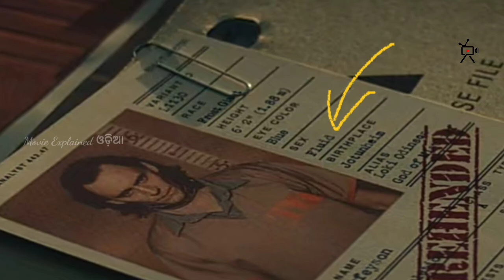LOKI episode - 1 explained in Odia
ନମସ୍କାର,
     ଆଜି ମୁଁ ଏହି 2021 ରେ ରିଲିଜ ହୋଇଥିବା web series "LOKI episode-1" କୁ ଓଡ଼ିଆ ରେ ଏକ୍ସପ୍ଲେନ  କରିବି।

ଯଦି ଆପଣ ମାନଙ୍କୁ ଏହି ଭିଡ଼ିଓ ଟି ପସନ୍ଦ ଆସୁଛି ତେବେ ଏହାକୁନିଶ୍ଚିତ ସେୟାର ଆଉ ଲାଇକ କରିବେ।

ଆଉ ମୋ ଚ୍ୟାନେଲ " Movies Explained Odia" କୁ ସଵସ୍କ୍ରାଇବ କରନ୍ତୁ, ତା ସହ ବେଲ ଆଇକନ କୁ ଅଲ୍ ରେ ସେଟ କରନ୍ତୁ। ଯାହାଫଳରେ ମୋର ସମସ୍ତ ଭିଡ଼ିଓ ର ନୋଟିଫିକେସନ ଆପଣ ମାନେ ପାଇବେ।

ଧନ୍ୟବାଦ।

Available on:-

Device and Software details:-

Mobile phone- Realme 7 (Mist Blue, 64 GB)

Mic- MAONO AU-400 Microphone
the

Images & Footage :-
MARVEL

Director:-

Writer:-